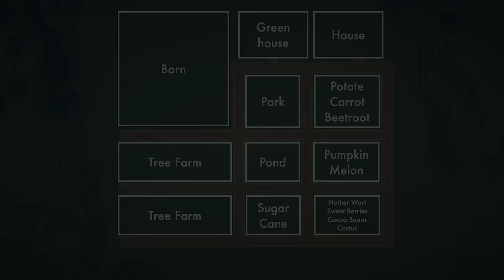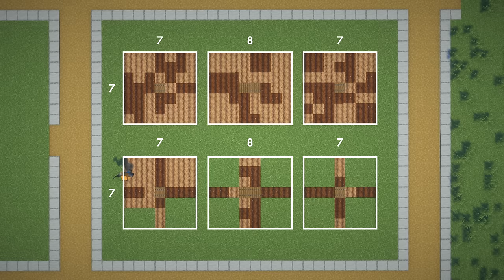Minecraft Tutorial | How to Build a Survival Base | Stardew Valley Farm - Part 1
I made the Stardew Valley Farm on Minecraft.

0:00 - Intro
1:25 - All Dimensions
1:37 - House
20:15 - Potato , Carrot , Beetroot Farm
22:56 - Pumpkin , Melon Farm
25:19 - Nether Wart , Sweet Berries , Cocoa Beans , Cactus Farm

- Game Info -
Minecraft 1.20.1 Java
Shader pack : BSL Shaders
Texture pack : Jerm's Better Leaves

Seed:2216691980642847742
(971/71/-176)

Peaceful Stardew Valley Piano Medley 21 Songs